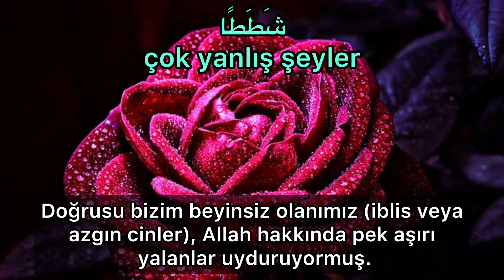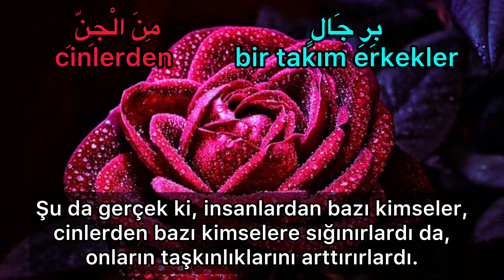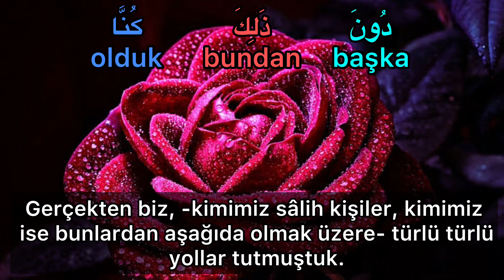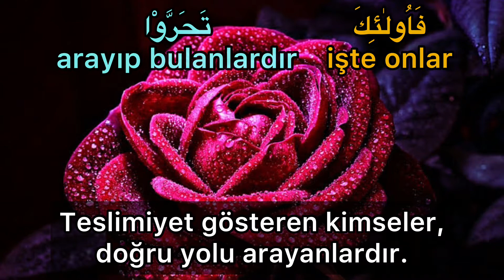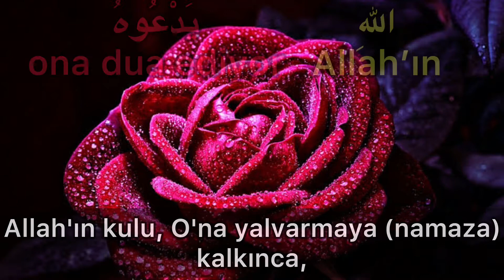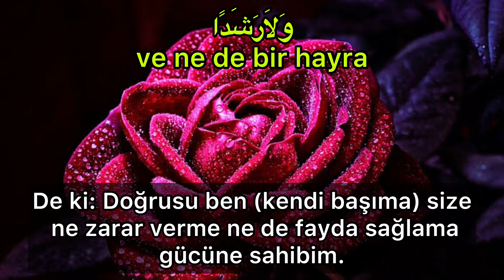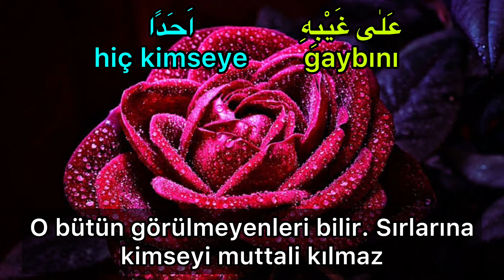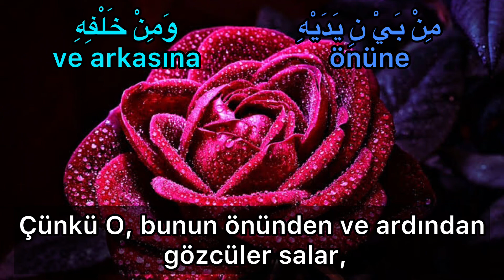Cin Suresi-Raad Muhammed al Kurdi